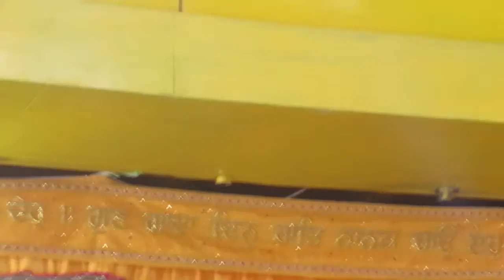Haun vaaree haun vaaranai kurbaan terae naav nou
GNFC School, Mussoorie Students performing shabad kirtan at Takhat Sri Harimandir ji Patna Sahib. "Haun vaaree haun vaaranai kurbaan terae naav nou" on Aug 18, 2016.